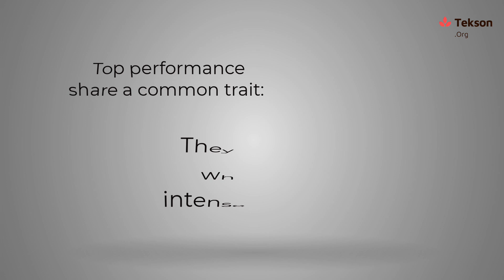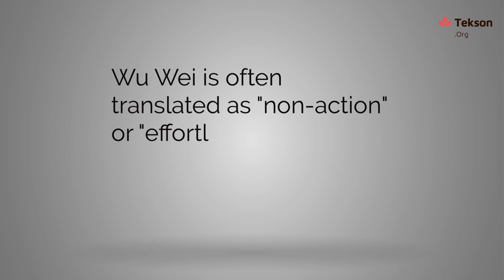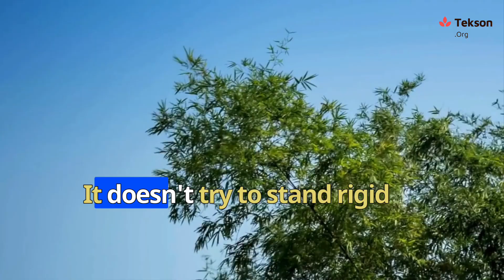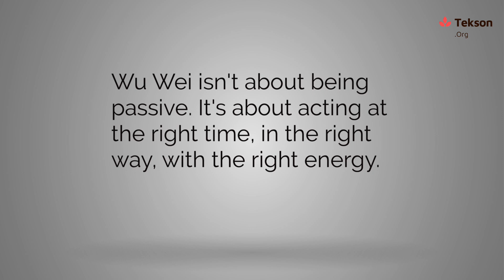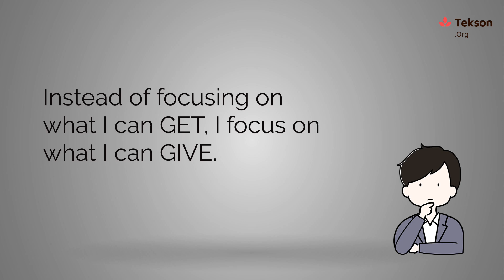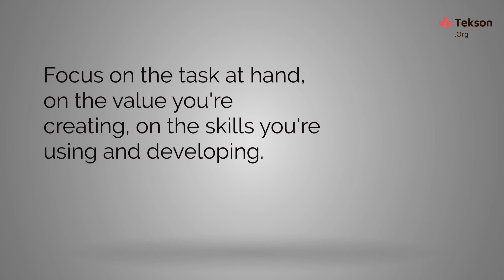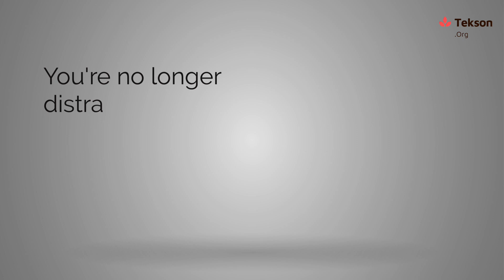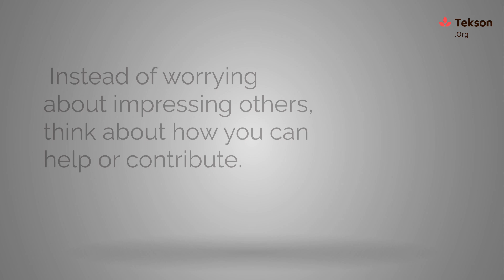Unlock Peak Performance By Letting Go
Peak performance paradox. To achieve peak performance, learn the art of letting go, not working harder. Stop forcing and unlock your true potential! In this video, Wu Wei expert and coach Tekson Teo explains what Wu Wei is and how the ancient practice can help top performers achieve amazing results with effortless action. Learn to tap into your flow state, let go of stress, and perform at your best.